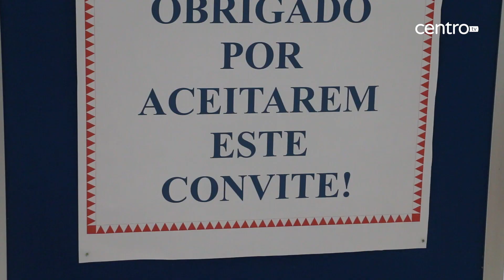Intermarché de O. Hospital organizou almoço solidário no último dia do ano